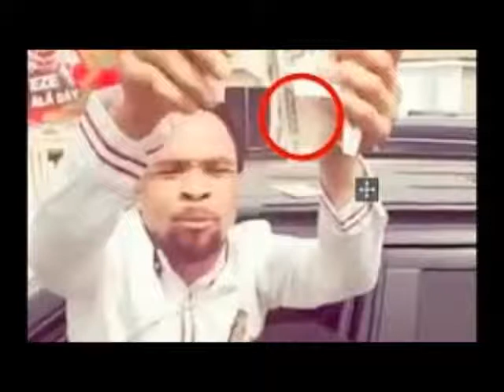11 solid facts about Odumeje